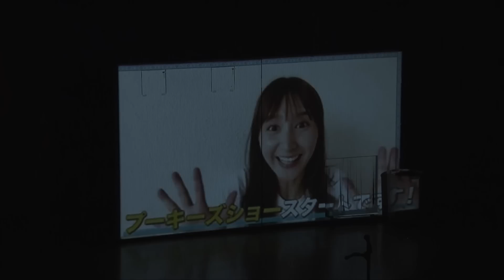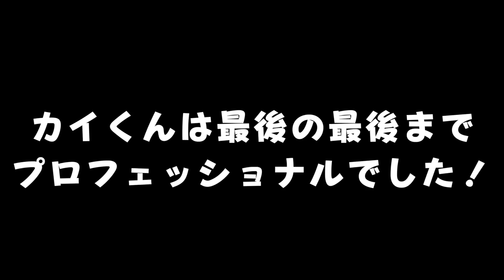世界一の天才猿が舞台を引退…当日のお猿さんの行動がすごすぎる